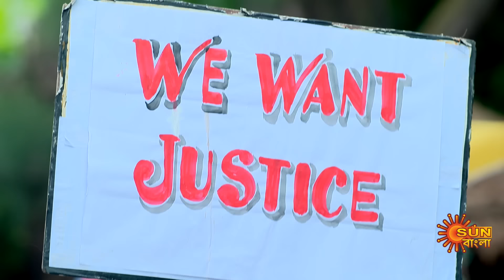Akash Kusum - Best Scene | 23 Aug 2024 | Full Ep FREE on Sun NXT | Sun Bangla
"Watch the Best scene of the Bengali serial "Akash Kusum" which airs on Sun Bangla TV.